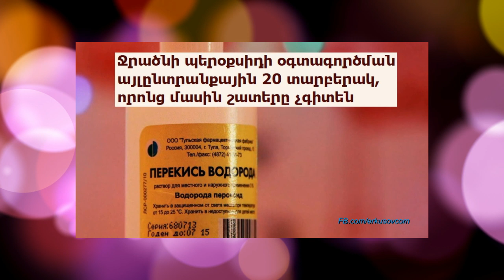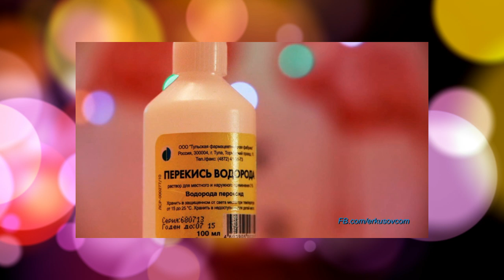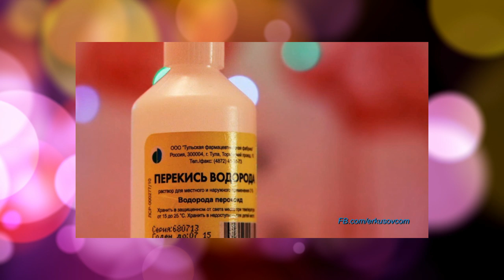Ջրածնի պերօքսիդի («Պերեկիսի») օգտագործման այլընտրանքային 20 տարբերակ, որոնց մասին շատերը չգիտեն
Ջրածնի պերօքսիդը բավական տարածված նյութ է, որն օգտագործվում է ինչպես արդյունաբերության, այնպես էլ բժշկության մեջ: Սակայն այս նյութը շատ ավելի լայն կիրառություն ունի քան կարող է թվալ առաջին հայացքից:

Ձեր ուշադրությանն ենք ներկայացնում ջրածնի պերօքսիդի օգտագործման այլընտրանքային 20 տարբերակ, որոնց մասին շատերը չգիտեն

Ներկայացնում է Հայկ Բլբուլյանը:

MotionArray
Shimmering Particles